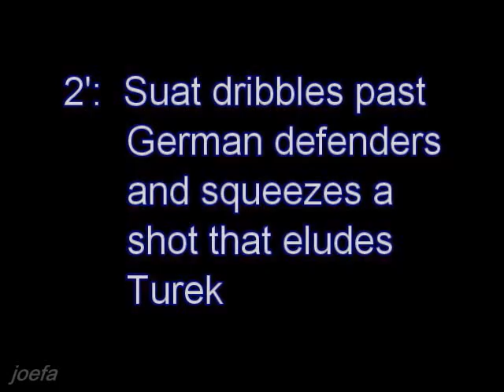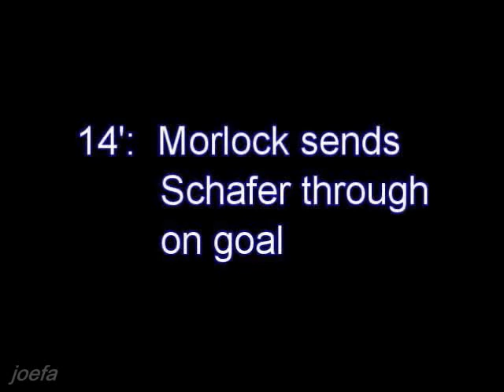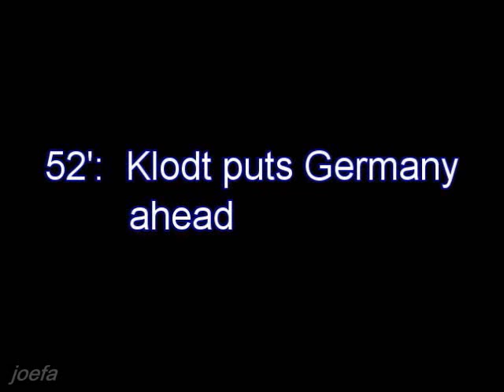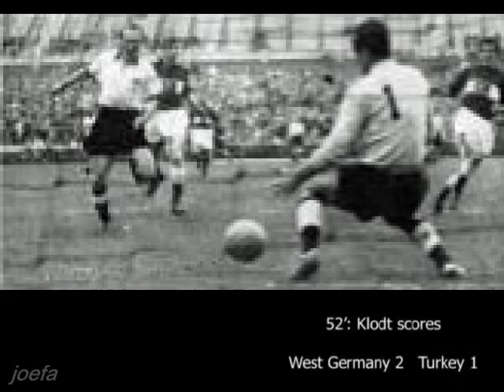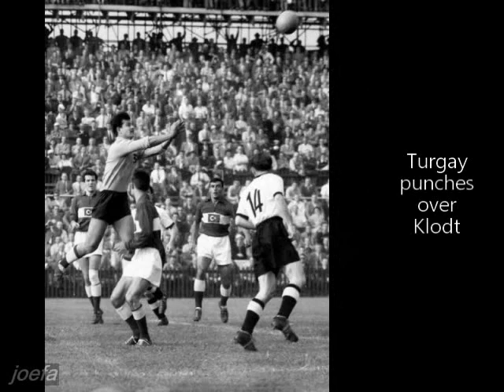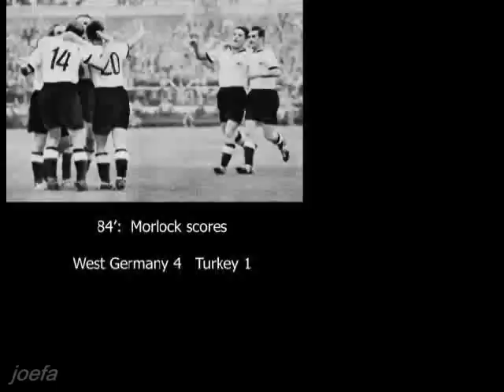1954 WC G2 R1 West Germany - Turkey (Berne, 17.6.1954)